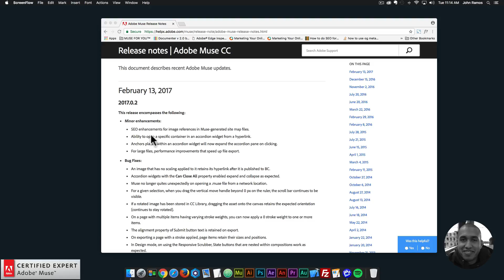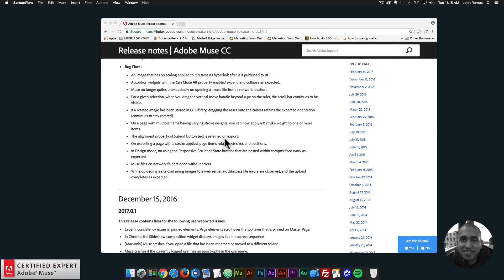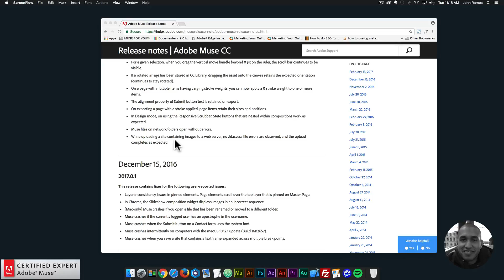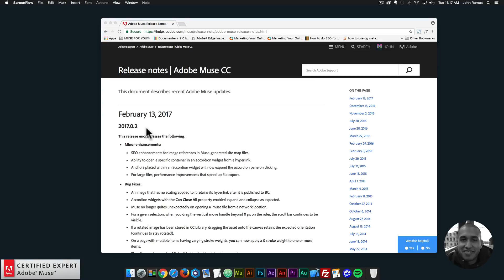Adobe Muse 2017.0.2 Update | February 13, 2017